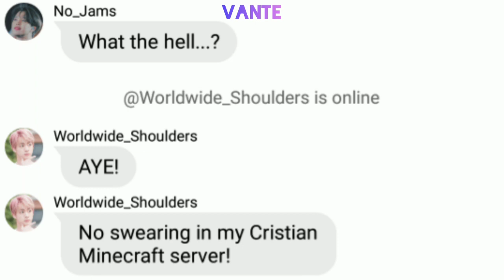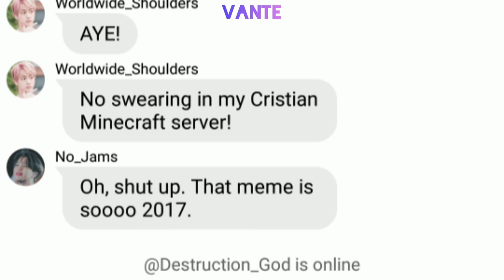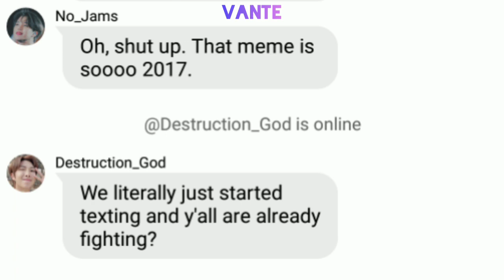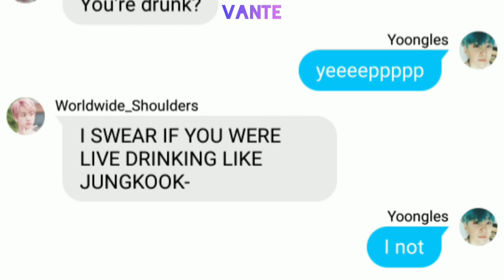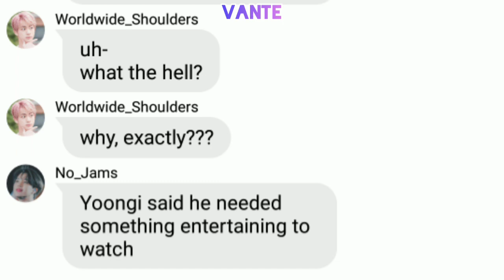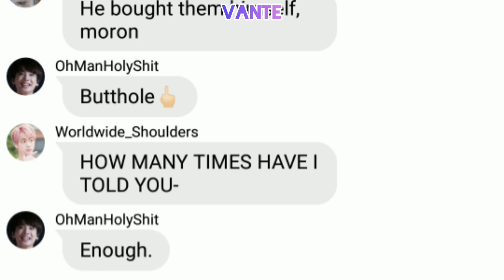BTS tExTs- YoOnGi iS a LiTtLe ToO TiPsY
I haven't done one of these in a while! I really missed it, and finally found a better editing app for these videos!